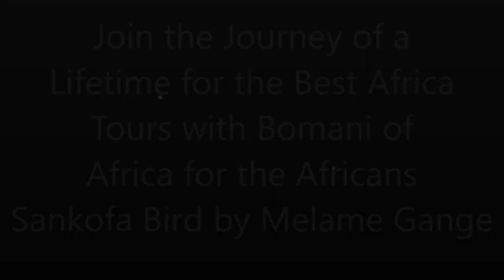Join the Journey of a Lifetime for the Best Africa Tours with Bomani of Africa for the Africans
History of Africa Tours from 2006 to 2019 with Tour Director and Leader Bomani Tyehimba. 13 years strong experience organizing groups to connect to our roots and culture. Sankofa Bird by Melame Gange is a powerful song that represent the energy from the slideshow of our journeys to Africa.
Join our next Journey of a Lifetime to Tanzania Nov 20 - 30, 2020; Ghana Dec 24, 2020 - Jan 5, 2021; Senegal & The Gambia April 2-12, 2021; Ghana May 24 – June 4, 2021 and South Africa Nov 19 – 29, 2021. Visit our website for details on future Africa Tours & Investments at Investments Subscribe to our YouTube channel and get all of the video highlights View our photo galleries on FB Twitter IG Email me at or Bomani Technology: Service-Support-Consultation.